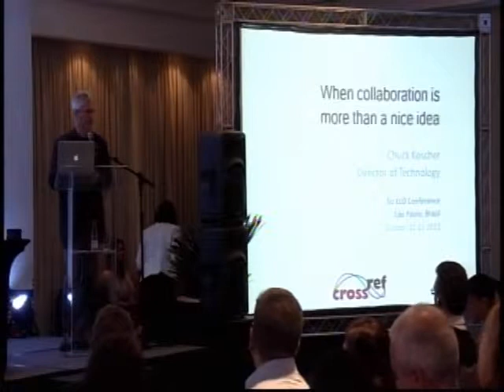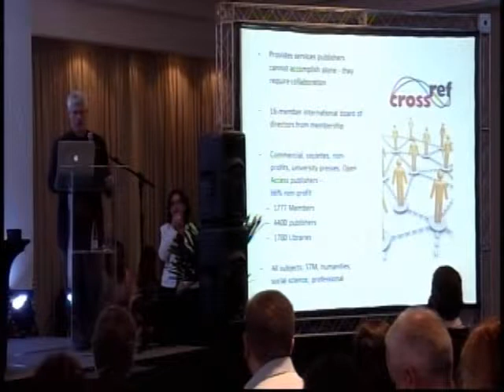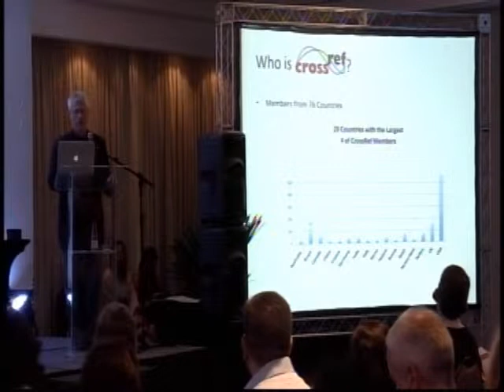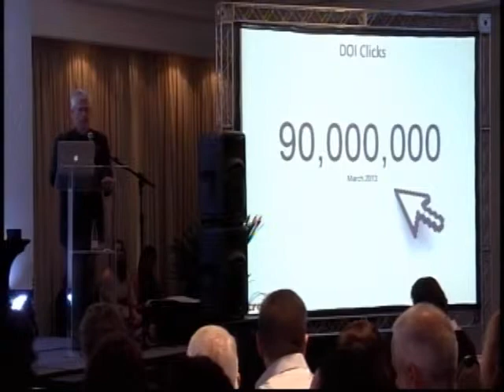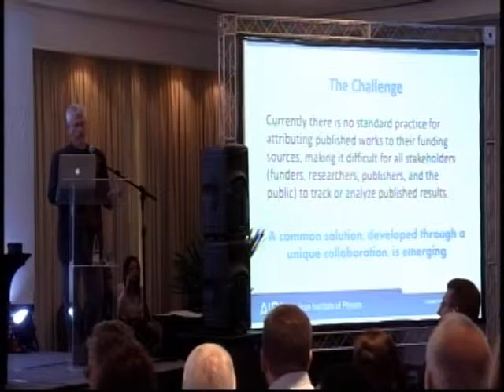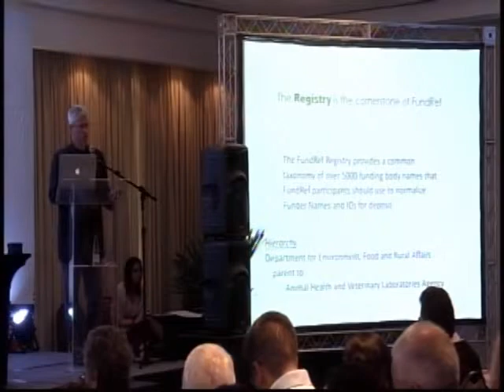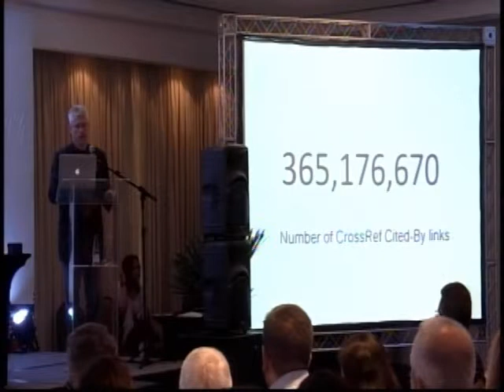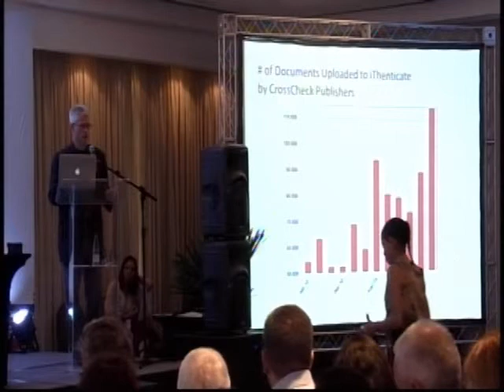SciELO 15 Anos - Quando a colaboração é mais do que uma boa ideia, por Chuck Koscher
Muitas vezes, a escolha de colaborar é impulsionada por um desejo de atingir a eficiência que ajudam uma organização a alcançar sua missão. Mas às vezes um objetivo só pode ser alcançado por um esforço colaborativo ou nada. A missão do CrossRef é fornecer um ponto focal para a colaboração essencial para o avanço da comunicação científica.